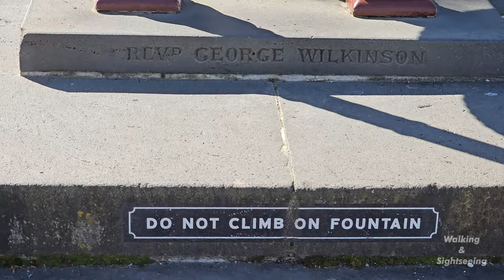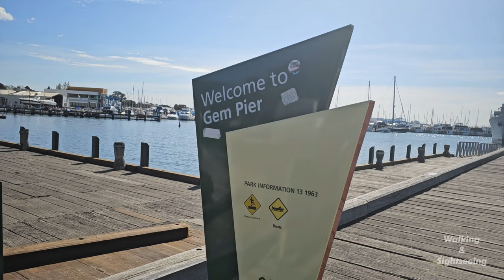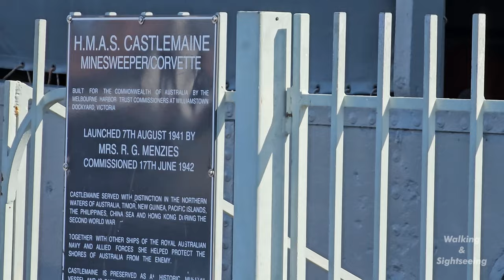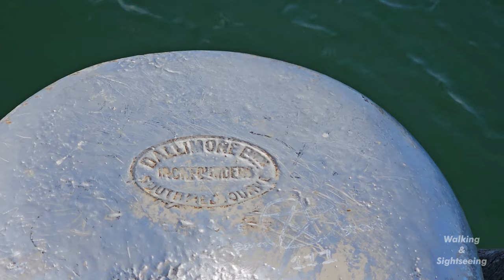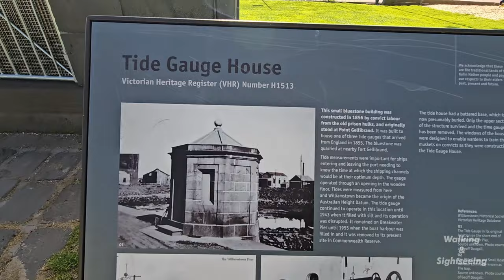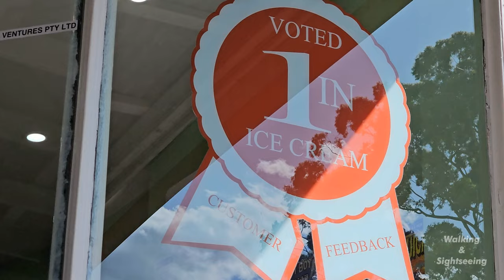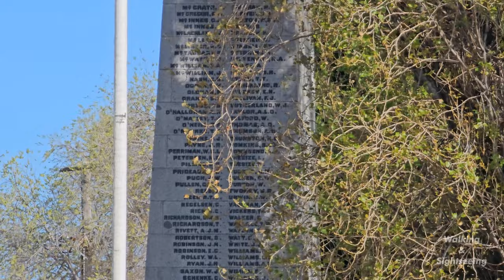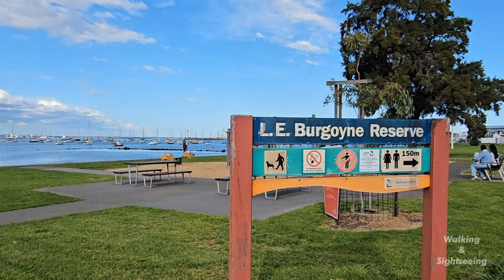Williamstown Walking Sightseeing 4K Cinematic Tour Melbourne Australia Winter 2023 Travel Town Pier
Located less than 15 km from the CBD, Williamstown’s historical architecture, beautiful beaches and parkland areas coupled with our boutique shopping precincts and modern funky cafes and chic bistros make our community a lovely place to spend the day whatever the weather. Hidden in the shadows of Melbourne and featuring the best post-card views of the city, Williamstown is Melbourne’s hidden treasure. So take time out from the hustle and bustle of everyday life and escape to Williamstown where you’ll find something for everyone all year round.